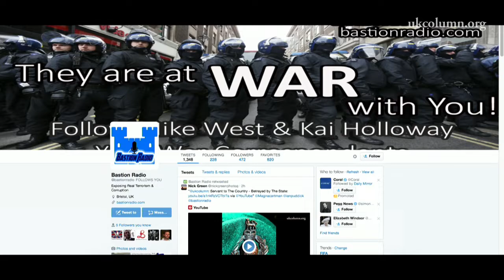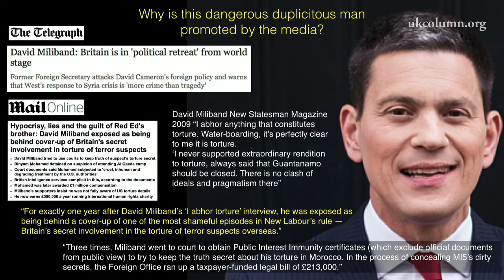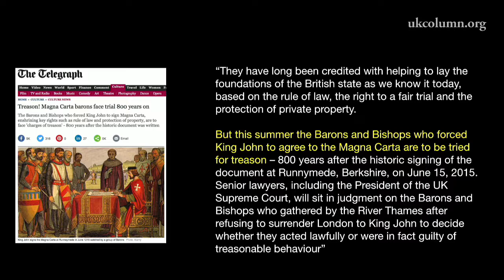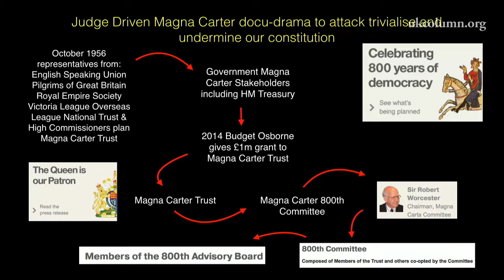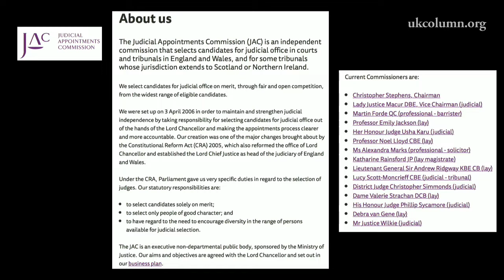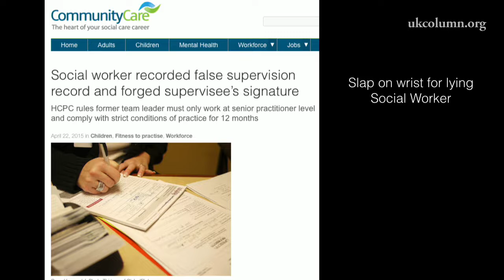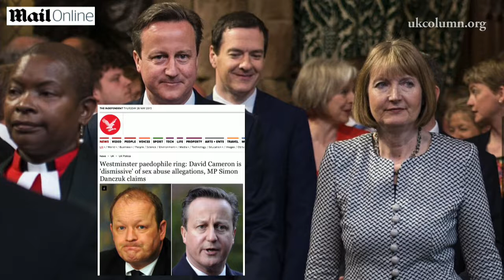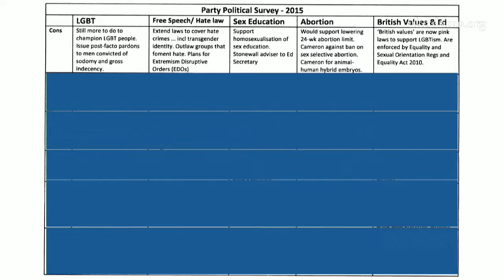UK Column NEWS Thursday 28th May 2015